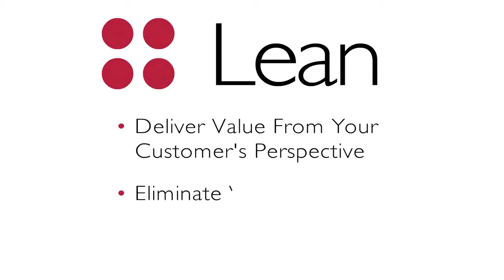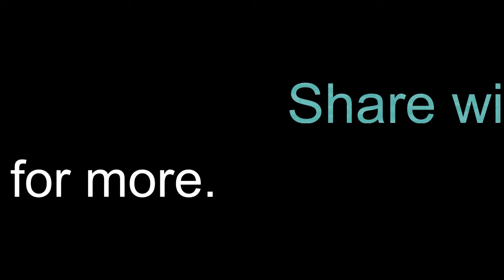Lean manufacturing | Lean Operations | What is Lean Management | Fundamentals of Lean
Easy to comprehend Beginner's guide to Lean. A well-implemented Lean, reduces waste, cost of operations, strengthens the continual improvement of the organization.

Lean - What is Lean- Fundamentals of Lean - Tutorial
- lean manufacturing, lean thinking, lean management, lean methodology, lean project management, lean production